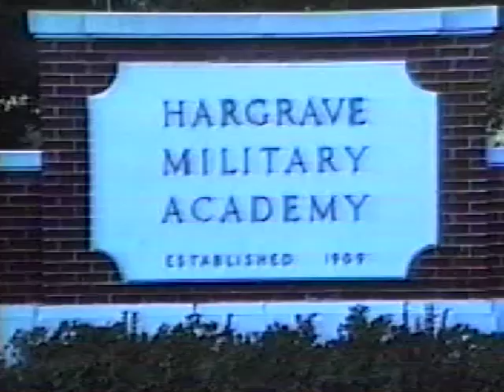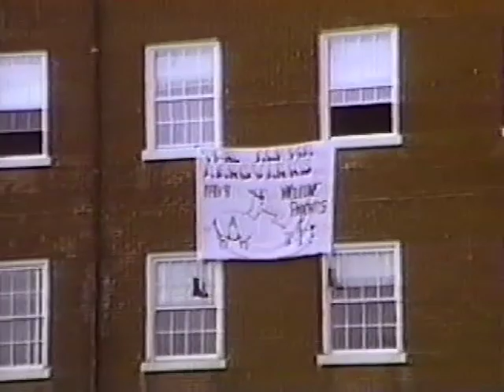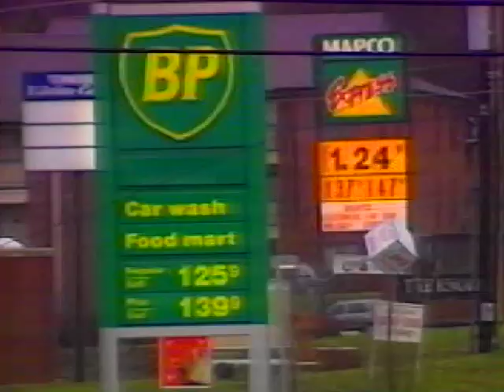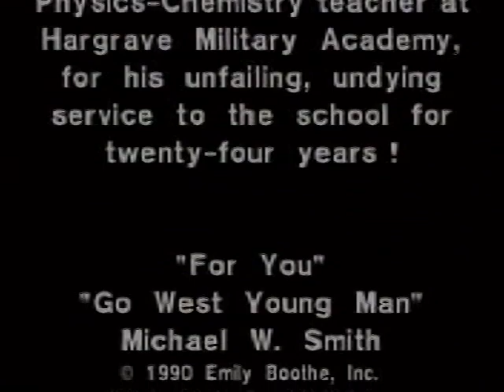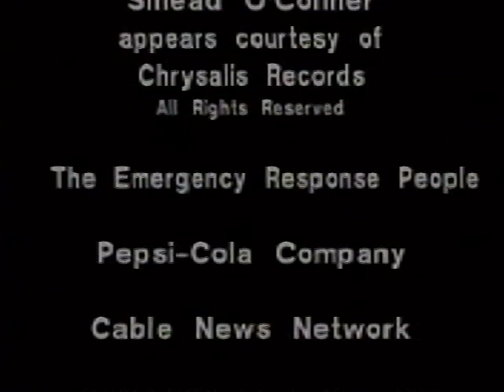GAM 1991 Hargrave Highlights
Hargrave 1991 Year highlights w/graduation